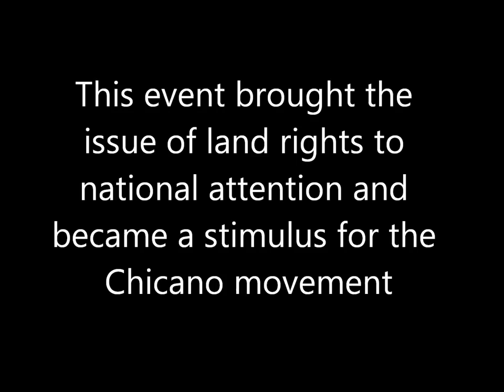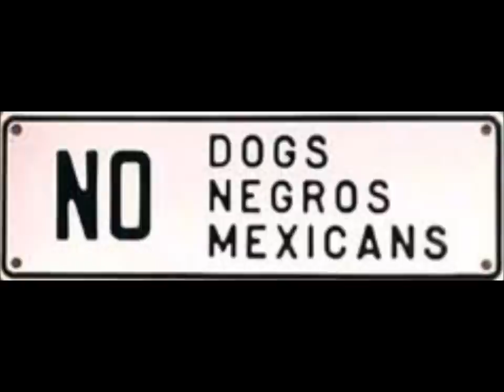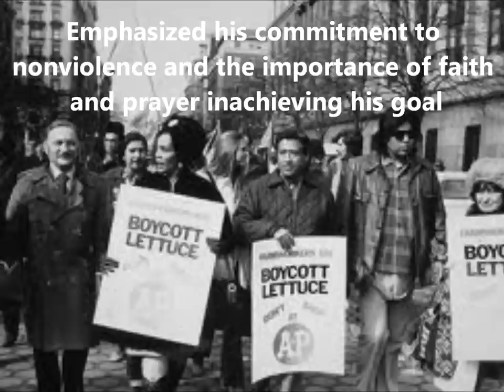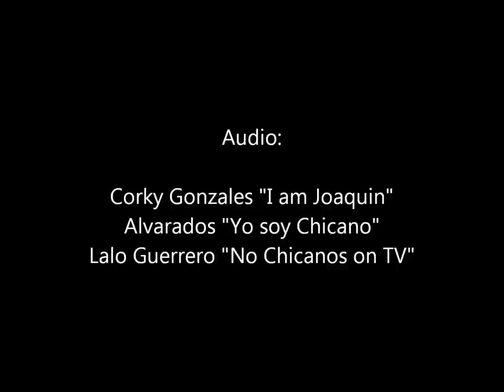Chicano Movement of the 1960s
CHS 100 Final Project